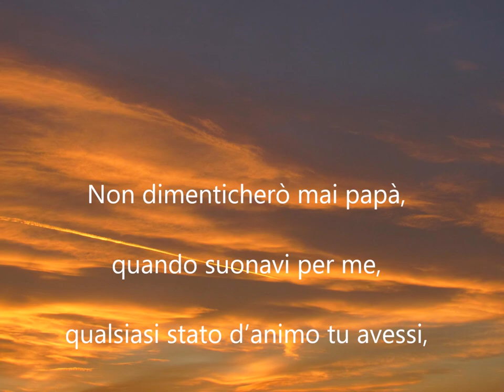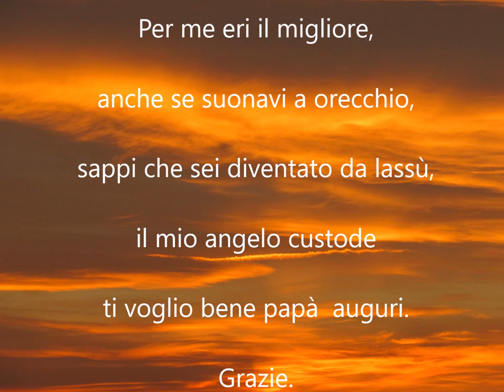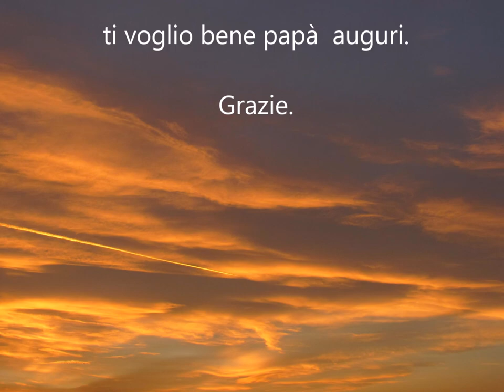Buon 19 marzo Festa del Papà Auguri PAPA’ Ovunque tu sia buona salute buona vita buona pace"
BUONGIORNO AUGURI BUONA FESTA DEL PAPA’
AUGURI PAPA’ SEVERINO💖💖💖💖💖💖💖💖
Non dimenticherò mai papà, quando suonavi per me,
qualsiasi stato d’animo tu avessi, prendevi la
Fisarmonica e iniziavi il tuo carosello di canzoni,
in parte scelte da me, in altre eseguivi un pot-pourri
degno di nota. Grazie! Per me eri il migliore, anche
se suonavi a orecchio, sappi che sei diventato
da lassù, il mio angelo custode ti voglio bene papà
auguri, grazie. AUGURI A TUTTI I PAPA’🍰🍾🥂🍰